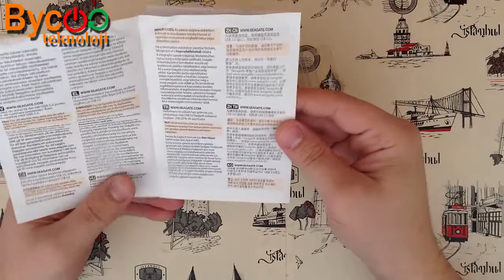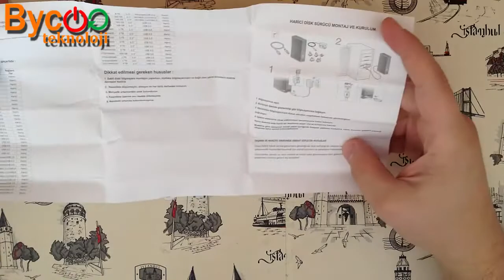Taşınabilir Harddisk Seagate Expansion 1 TB İncelemesi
Seagate Expansion 1 TB taşınabilir hardisk incelemesi.
Videoda bulamadığınız merak ettiğiniz özellikler için yorumlar kısmına yazabilirsiniz.
160 gb dosyayı 25 dakikada usb 3.0 bağlantı noktasıyla aktarmaktadır.